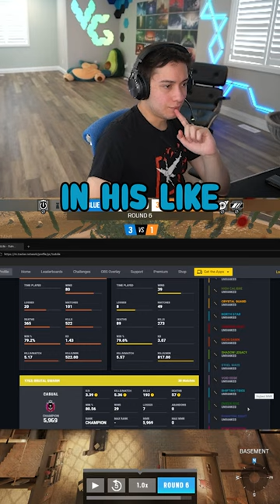What happens when you get budget hacks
Never cheap out, even on hacks